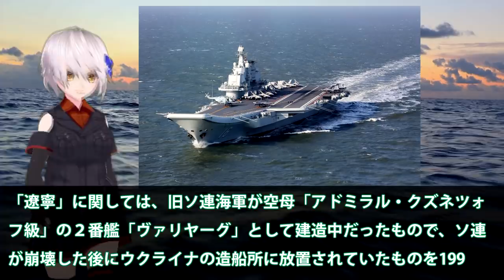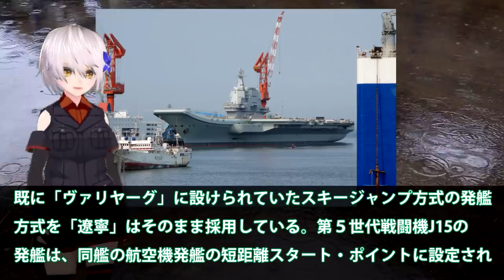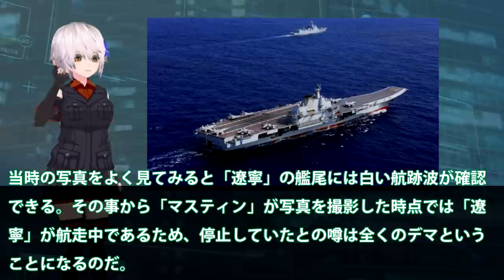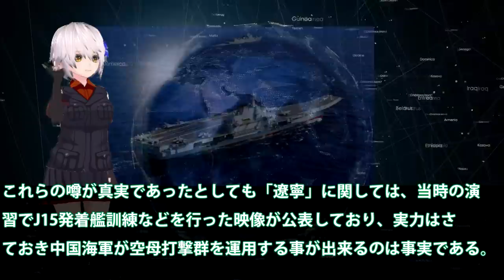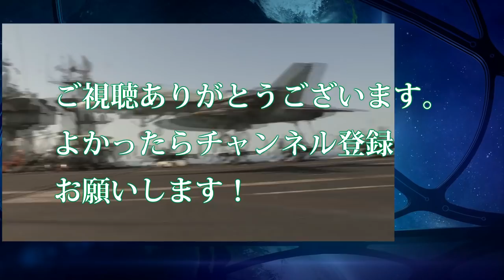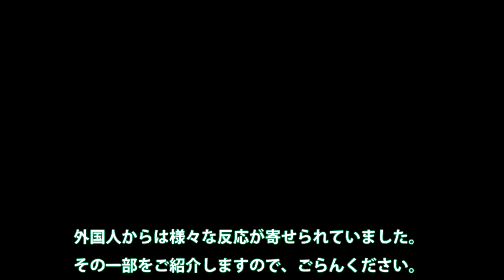中国軍空母山東空母もうだめです！初の自国建造空母に期待感がしかし実態は？時代遅れの遼寧を真似てもまだ時代・・・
関連動画
【海外の反応】中国空母山東、遂にこのときが来た！「動かない！」自国建造で作り出した初の空母の出来は粗悪品だったのか？これでは原子力空母は・・・【にほんのチカラ】

引用・転載「出典：海上自衛隊ホームページ」
引用・転載「出典：航空自衛隊ホームページ」
引用・転載「出典：陸上自衛隊ホームページ」

【海外の反応】中国空母「山東」が遂に廃艦寸前！？J-15の墜落が止まらず国内から批判の嵐、一方、｢いずも｣が改修工事を終え、初お目見えで海外騒然！【にほん のチカラ】
改修工事を終えた｢いずも｣がお目見え&C国空母「山東」がすでに廃艦寸前！？J-15の墜落が止まらない。